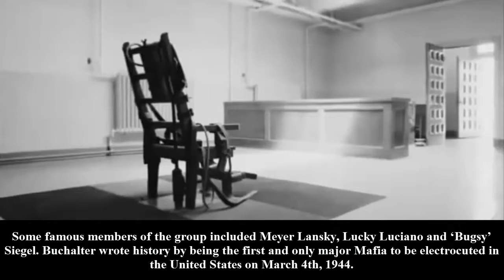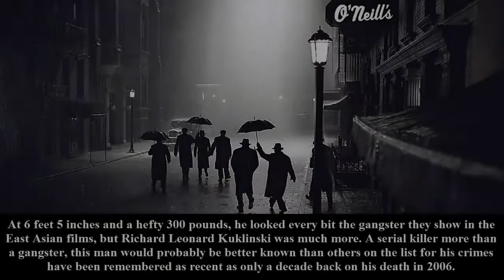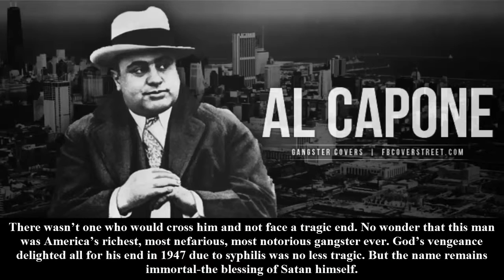Top 10 Famous American Gangsters of all Time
They are bad, they are notorious, they are nefarious but they’ve lived their life with no regrets. They’ve sinned? So does Christian Grey from “Fifty Shades of Grey”, but he’s that god sent devil every young woman out there desires. You think these sinners were not desirable, ask the American Police. The epitome of power they had their way with the police, senators, politicians and the President. Oh Yes, you thought they were scared? Not when they share a mistress with the President. Gambling, drugs, human trafficking, prostitution rackets, heists, murders…name it and they’ve done it. They don’t indulge in luxury, they define it. The real godfathers- the actual game of thrones is this. No obstacle shall ever withstand their will and ambition; such is how they carved their place in the History of America. They are not just who films are made of, they have once engineered reality. The perpetrators of fear, of power and of more money than they could spend these gangsters are unforgettable. They dwelled in fame by being infamous, such blissful dwelling to them. You’d be mighty pleased that you didn’t get to be a known face to these 10 people; they’ve been known to know people for all the wrong reasons. So thank your stars and get to know the most notorious American gangsters.